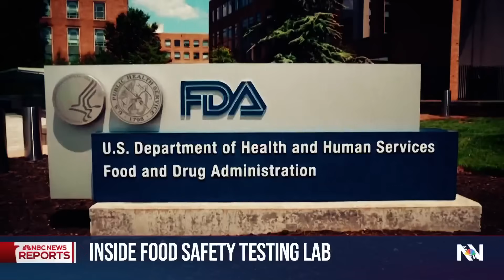Inside lab that tests food safety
The number of deaths and hospitalizations from food recalls doubled over the past year, according to researchers. And while the number of incidents has been on the decline, there has been a renewed focus on food safety as a result. NBC News’ Anne Thompson goes inside a food lab where scientists work to make sure food is safe.